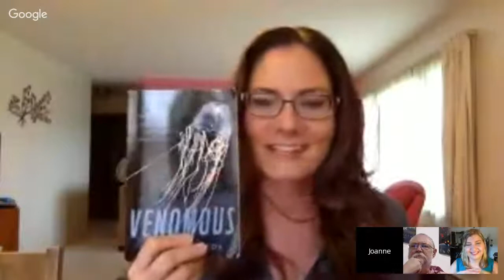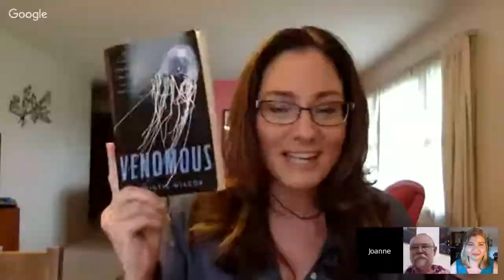Read Science! Venomous Edition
Jeff and Joanne talk with +Christie Wilcox  about her new book, Venomous: How Earth's Deadliest Creatures Mastered Biochemistry on August 24th at 3pm EDT/2pm CDT/9am Honolulu. Join us if you can!